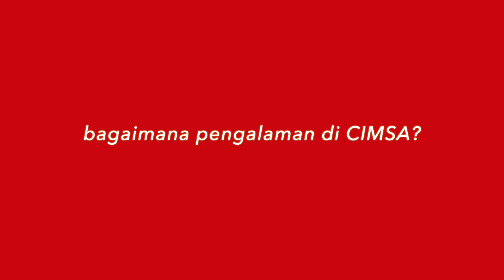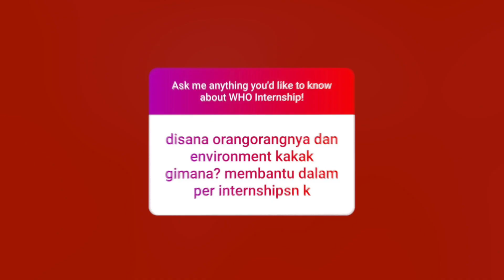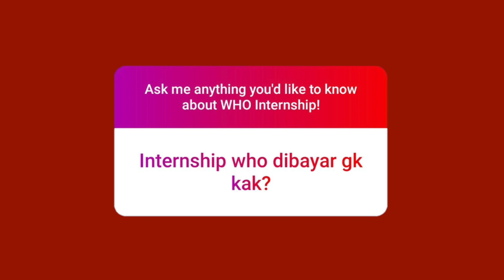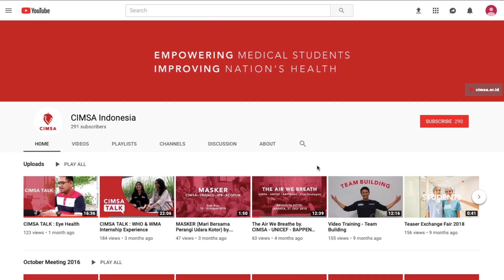CIMSA TALK : WHO Internship Experience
dr. Akmal Akbar